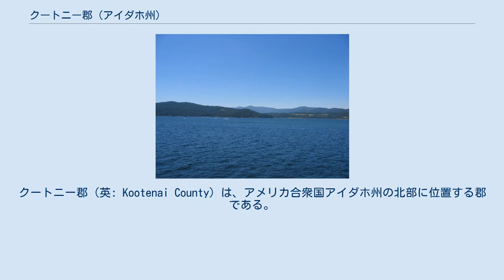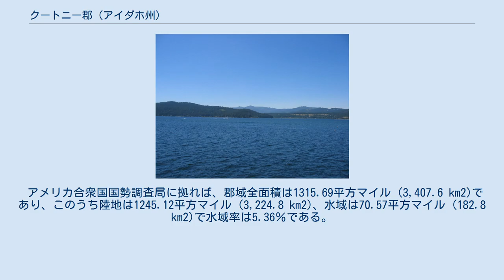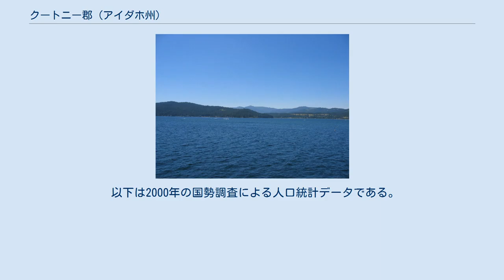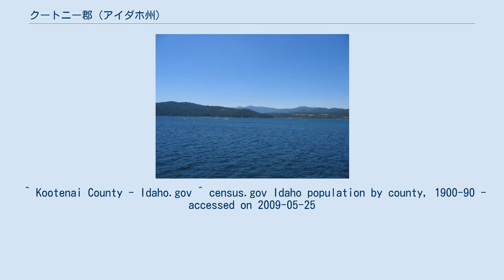クートニー郡 (アイダホ州)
クートニー郡（英: Kootenai County）は、アメリカ合衆国アイダホ州の北部に位置する郡である。
2010年国勢調査での人口は138,494人である。
郡庁所在地はコー・ダリーン（人口44,137人）であり、同郡では人口最大の都市である。
1864年に設立され、クーテネイ族インディアンに因んで名付けられた。
郡全体がコー・ダリーン都市圏を構成している。
 郡の西はワシントン州との州境に接しており、スポケーン郡で構成されるスポケーン都市圏接している。
この2つの郡を合わせると2009年の推計で人口は608,074人となる。
水域の大半は郡内の主要な観光地コー・ダリーン湖である。
アイダホ・パンハンドル地域のインランド・エンパイアに属している。
 コー・ダリーン湖 クートニー郡は1864年12月22日にネズパース郡北部が分離して設立された。
ここは昔からクーテネイ族インディアンが住んでいた地域だったので、その部族名を郡名とした。
 クートニー郡はアイダホ・パンハンドル地域西部の大半を占めていたが、1915年に南のベネワ郡が設立され、現在の郡境が確定した。
 郡の直ぐ東はショショーニ郡とシルバー・バレーであり、過去に抗夫と鉱山所有者の間で紛争があった所である。
^ a b QuickFacts - Kootenai County, Idaho, U.S. Census Bureau, 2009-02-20. Accessed 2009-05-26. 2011年6月7日閲覧。
 ^ QuickFacts - Spokane County, Washington, United States Census Bureau, 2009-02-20. Accessed 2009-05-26. ^ “Census 2000 U.S. Gazetteer Files: Counties”. United States Census. 2011年2月13日閲覧。
 ^ Kootenai County - Idaho.gov ^ census.gov Idaho population by county, 1900-90 - accessed on 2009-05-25